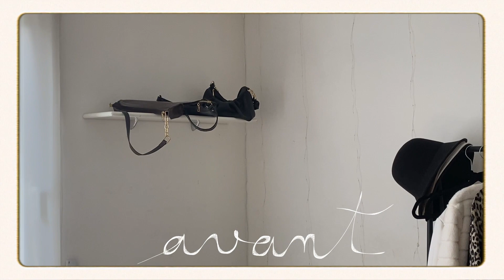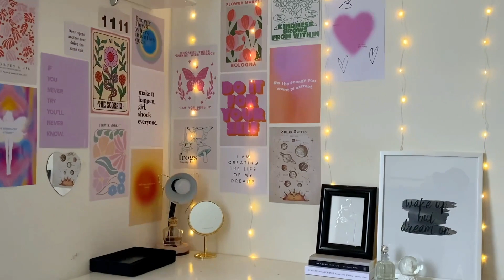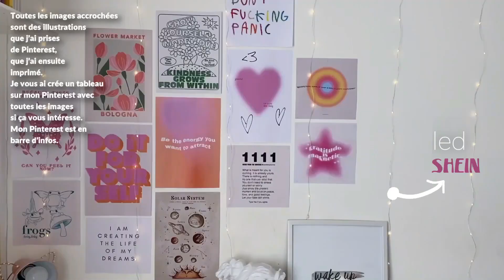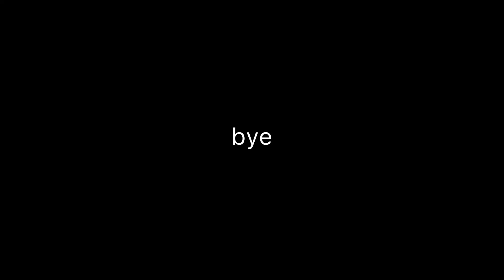EXTREME ROOM TRANSFORMATION ʚїɞ je refais la décoration de ma chambre *tiktok/pinterest inspired*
WELCOME IN MY NEW ROOM!
J'ai décidé de refaire une partie de la décoration de ma chambre pour lui redonner un coup de neuf. J'ai changé la décoration de mes murs et mon lit (ENFINNNN). Je me suis beaucoup inspirée de Pinterest pour les décorations murales. bref je suis super contente du résultat, en espérant que la vidéo vous plaise :)

☆ mes réseaux
Pinterest // @leaneenea (le nom du tableau est 'poster print')

☆ faq
Léane, enchantée
J'ai 19 ans (2.11.2) scorpioooo🦂
Je filme avec un iPhone 11 et parfois avec un Canon eos2000D (cette vidéo a été tournée avec mon iPhone 11)
Je monte avec Imovie et Wondershare Filmora sur MacBook Pro
J'habite en France

(je n'ai de droits sur aucunes des musiques utilisées dans cette vidéo)

Si tu lis ça n'hésite pas à liker 👍

ʚїɞ 1004 abonnés ʚїɞ